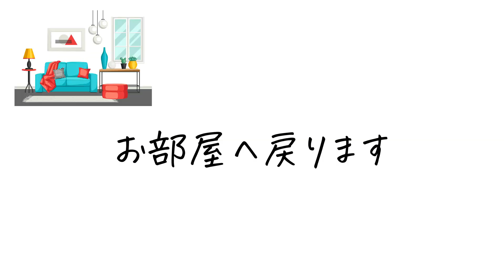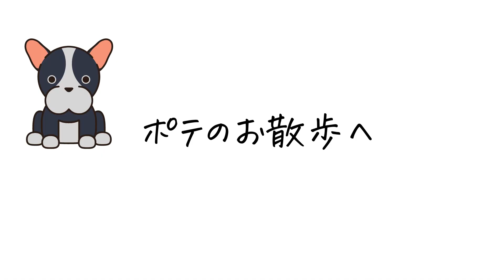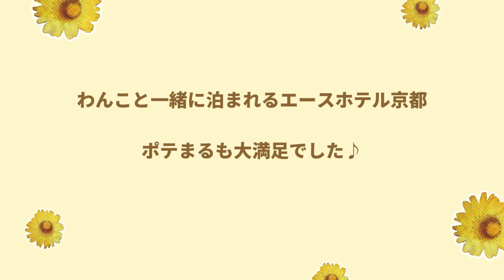【生後4 ヶ月赤ちゃん＆フレブル】ペットの泊まれるエースホテル京都に泊まってみた【Vlog】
ポテまるで京都のエースホテルにへ行ってきました♪

【👶🏻🐶ぽてまるSNS】